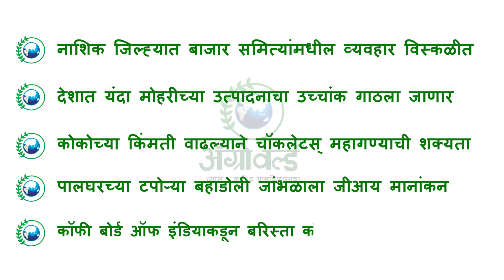ॲग्रोवर्ल्ड बुलेटिन 5 एप्रिल । नाशिक जिल्ह्यात बाजार समित्यांमधील व्यवहार विस्कळीत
नाशिक जिल्ह्यात बाजार समित्यांमधील व्यवहार विस्कळीत
देशात यंदा मोहरीच्या उत्पादनाचा उच्चांक गाठला जाणार
कोकोच्या किंमती वाढल्याने चॉकलेटस् महागण्याची शक्यता
पालघरच्या टपोऱ्या बहाडोली जांभळाला जीआय मानांकन
कॉफी बोर्ड ऑफ इंडियाकडून बरिस्ता कौशल्य प्रशिक्षण

नाशिक जिल्ह्यात बाजार समित्यांमधील व्यवहार सध्या विस्कळीत झाले आहेत. हमाली, तोलाई वादातून काल सर्व बाजार समित्यांमधील लिलाव बंद राहिले. पुढील सूचना मिळेपर्यंत कांद्यासह सर्व कृषिमाल लिलाव बंद राहणार असल्याचं शेतकऱ्यांना सांगितलं गेलं आहे. शेतकऱ्यांच्या हिशेबपट्टीतून हमाली, तोलाई वरून कांदा व्यापारी आणि माथाडी कामगारांमध्ये वाद निर्माण झाला आहे.  माथाडी-मापारी कामगारांच्या मजुरी व लेव्हीच्या प्रश्नावर कामगार उपायुक्त कार्यालयात बैठका सुरू आहेत. कांदा व्यापारी संघटना व माथाडी-मापारी कामगार संघटनांचे प्रतिनिधी त्यात सहभागी होत आहेत. मात्र, यातून तोडगा निघताना दिसत नाही. सर्वमान्य तोडगा निघेपर्यंत माथाडी-मापारी कामगारांनी दैनंदिन वजन मापाच्या कामकाजात सहभागी होणार नसल्याची भूमिका घेतली आहे.  त्यामुळं जिल्ह्यातील सर्वच बाजार समित्यांचे कामकाज ठप्प होण्याच्या मार्गावर आहे.

देशात यंदा मोहरीच्या उत्पादनाचा उच्चांक गाठला जाण्याची चिन्हं आहेत. मोहरीचं आजवरचं सर्वाधिक म्हणजे सुमारे 121 लाख टन उत्पादन होईल, असा अंदाज आहे. सध्या मोहरीची काढणी अंतिम टप्प्यात आहे. केंद्रीय कृषी मंत्रालयानं सुमारे 127 लाख टन, तर  द सॉल्व्हंट एक्सट्रॅक्टर्स असोसिएशननं, सुमारे 121 लाख टन उत्पादनाचा अंदाज व्यक्त केला आहे. देशात एकूण तेलबिया लागवडीत मोहरीचा वाटा एक तृतीयांश इतका आहे.  यंदाच्या रब्बी हंगामात देशात 100 लाख 60 हजार हेक्टरवर मोहरीची लागवड झाली आहे. प्रति हेक्टरी 1,201 किलो मोहरी उत्पादनाचा यानुसार एकूण मोहरी उत्पादन 120 लाख 90 हजार टन उत्पादनाचा एसईएचा अंदाज आहे. देशात 2022-23 मध्ये 113.5 लाख टन मोहरी उत्पादन झालं होतं. 2021-22 मध्ये त 110 लाख टन, तर त्याआधी 86 लाख टन उत्पादन होतं.  तेलबियांना मिळणारा चांगला दर, पोषक हवामान आणि प्रमुख मोहरी उत्पादक राज्यांत सिंचनासाठीच्या पाण्याची चांगली उपलब्धता, यामुळं मोहरीच्या उत्पादनात वाढ होताना दिसत आहे. मध्य प्रदेश, राज्यस्थान, उत्तर प्रदेश, हरियाणा, पंजाब, गुजरात आणि पश्चिम बंगाल हे प्रमुख मोहरी उत्पादक राज्य आहेत.

कोकोच्या किंमती वाढल्याने लवकरच चॉकलेटस् महागण्याची शक्यता आहे. आयव्हरी कोस्ट या जगातील सर्वात मोठ्या कोको उत्पादक देशाकडून कमी झालेला पुरवठा हे कोकोच्या किमती वाढण्याचं प्रमुख कारण आहे. त्यातच पश्चिम आफ्रिकेतील प्रतिकूल हवामानामुळंही जागतिक कोको उत्पादनात घट झाल्यानं सध्या कोको 40 टक्क्यांनी महागलं आहे. चॉकलेट बनवण्यासाठी लागणारा कोको हा मुख्य घटक आहे. त्याच्या किंमती प्रति टन 10  हजार डॉलर्स अशा दशकभरातील उच्चांकी पातळीवर पोहोचल्या आहेत. यावर्षी तीन महिन्यातच  कोकोच्या किमती जवळपास दुप्पट झाल्या आहेत. यामुळं काही कंपन्यांनी मिल्क चॉकलेटचं उत्पादन थांबवलं आहे, काहींनी डार्क चॉकलेटच्या किमती वाढवल्या आहेत. दुसरीकडं, चॉकलेटची किंमत वाढवल्यास विक्री कमी होण्याची भीती असते. त्यामुळं काही कंपन्या किंमत तीच ठेवून चॉकलेटच्या पॅकचा आकार व वजन कमी करू शकतात. कोकोबरोबरच कॉफी, पाम तेल आणि साखरेच्या किमतीही सातत्याने वाढत आहेत.

फळबागायतीचा जिल्हा म्हणून ओळख असलेल्या पालघरमधील टपोऱ्या बहाडोली जांभळाला नुकतंच जीआय मानांकन मिळालं आहे.  बहाडोली जांभूळ उत्पादक शेतकरी गट या नावानं हे मानांकन मिळालं आहे. यासाठी 2019 पासून कृषी विभाग आणि 'आत्मा' अंतर्गत जांभूळ उत्पादकांना मार्गदर्शन केलं जातं  होतं. बहाडोली जांभूळ उत्पादक शेतकऱ्यांना त्याचा लाभ होणार आहे. यंदाच्या हंगामापासून व्यापारी तत्त्वावर बहाडोली जांभळाचं उत्पादन घेतलं जाणार आहे.

कॉफी बोर्ड ऑफ इंडियाकडून कॉफी शौकीन तसंच बेरोजगार तरुण, व्यावसायिकांसाठी बरिस्ता कौशल्य प्रशिक्षण कार्यक्रम राबवला जाणार आहे.  22 एप्रिल ते 26 एप्रिल या कालावधीत भुवनेश्वर, ओडिशा येथे हा प्रशिक्षण कार्यक्रम होईल. कॉफीचा परिपूर्ण कप तयार करण्याच्या कलेमध्ये प्रभुत्व मिळवण्यासाठी हे प्रशिक्षण उपयुक्त ठरेल.  "अ बीन टू ब्रू जर्नी" असं या कार्यक्रमाचं वर्णन केलं जातं. बरिस्ता म्हणजे "कॉफी आर्टिस्ट"! कॉफीची विविध प्रकारची पेयं तयार करणं आणि त्यावर आकर्षक सजावट करणं, हे त्याचं कौशल्य असतं. कलात्मक कॉफी  सर्व्ह करण्यासाठी एस्प्रेसो मशीन वापरण्यात बरिस्ता कॉफी आर्टिस्ट पारंगत असतो. तीच कौशल्य कॉफी बोर्ड प्रशिक्षणातून शिकवणार आहे.